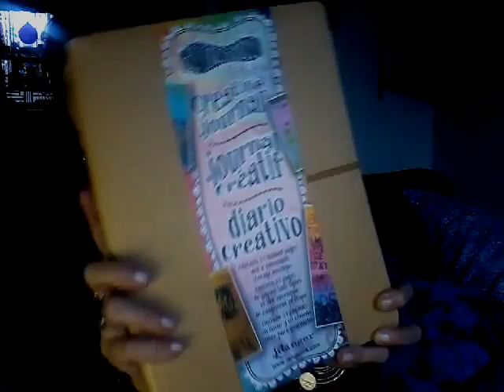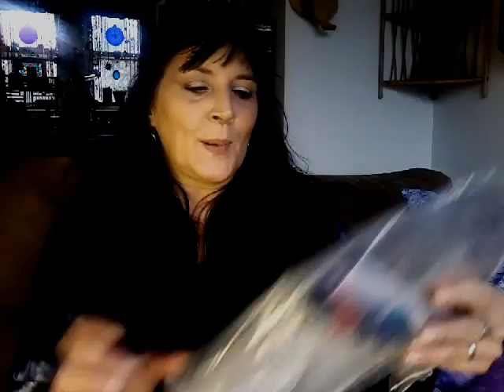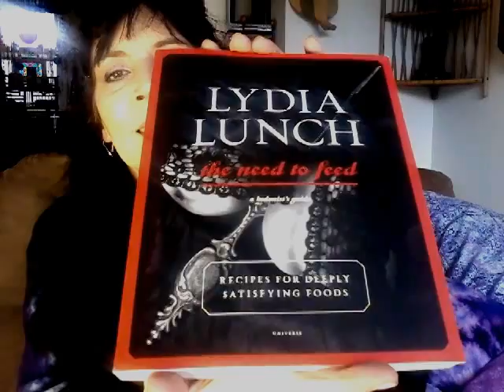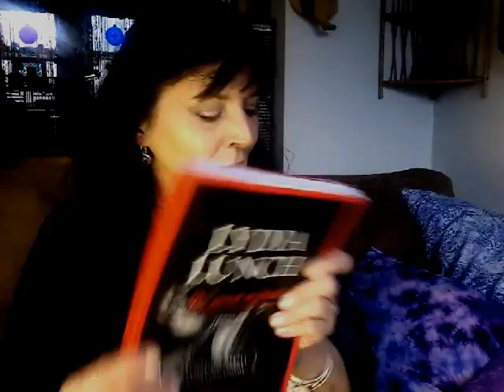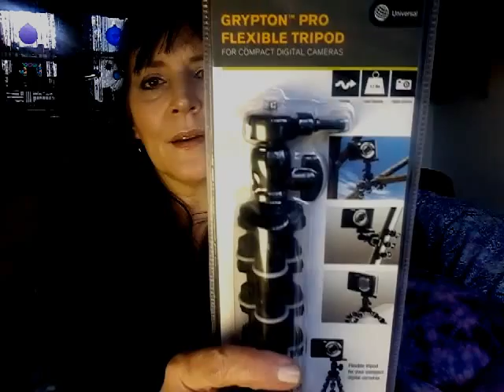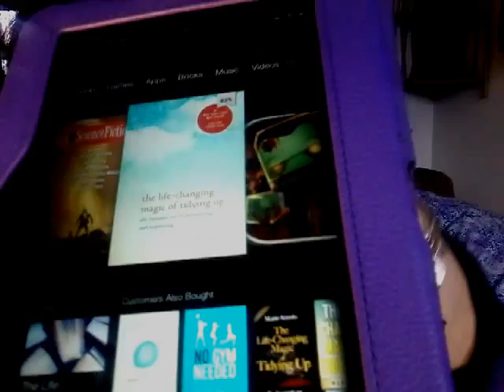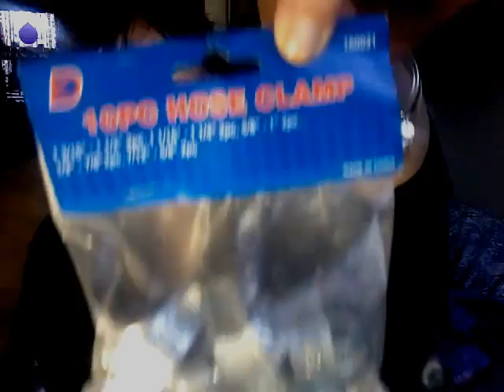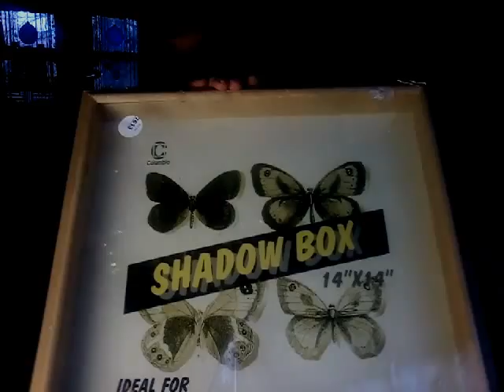Airbrushes,Prismacolors & The Man in the Moon- A1 Legged Life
Join me as I share my weekly update, auction haul and random ramblings  :)
Find Me At:
Facebook Group- "The Gypsy & The Witch